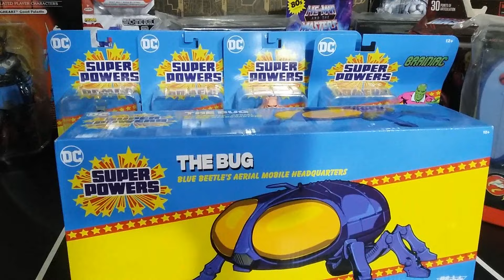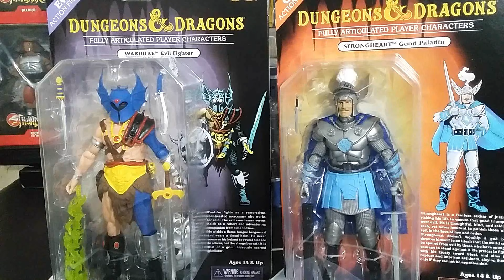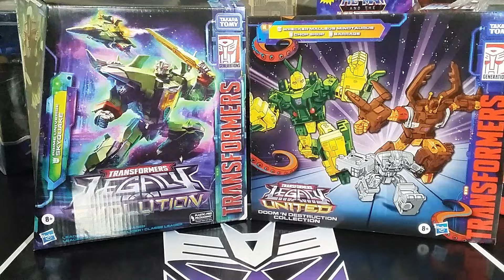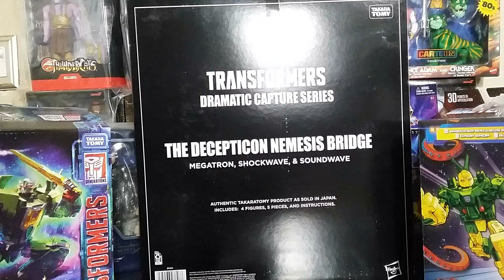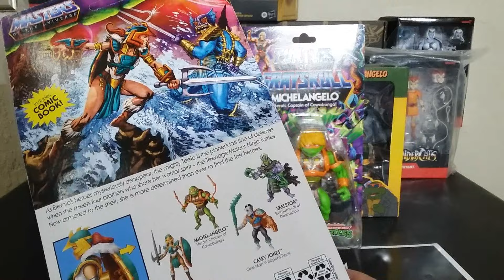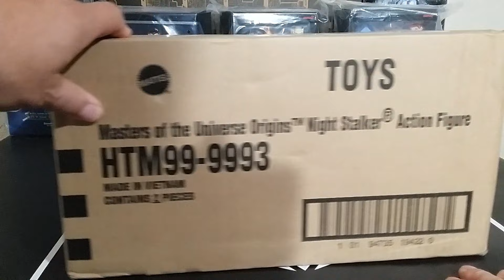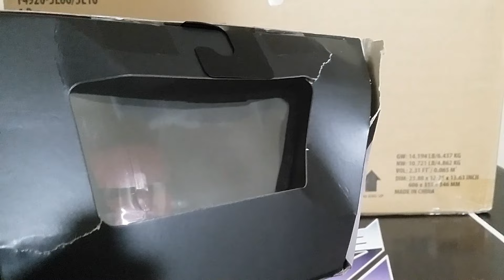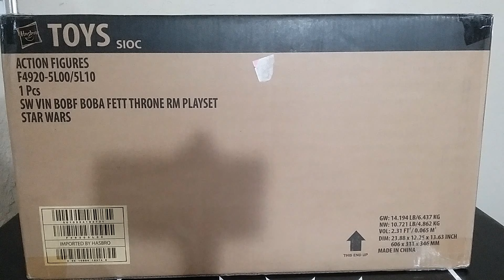BIGGEST HAUL EVER! BBTS, GI JOE, MOTU, TMNT, SILVERHAWKS, THUNDERCATS, TRANSFORMERS, GADGET, SUPER